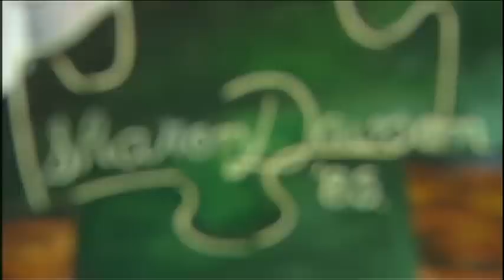Sharon Davson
An original artwork by Sharon Davson has sold for a benchmark price of 5.2 million dollars